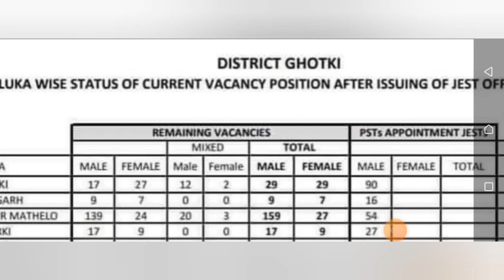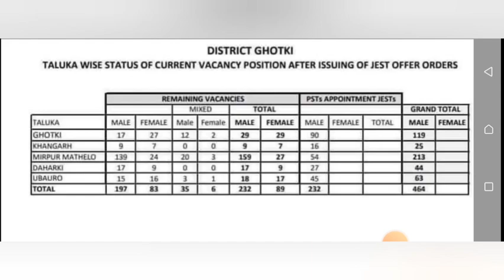PST JEST New update | vacancies | PST JEST News Update | Sardar shah update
PST JEST New update | Tentative List  | PST JEST update | PST JEST News Update | Sardar shah update @Technical Karim Bux

PST JEST update
waiting list
offer orders
important update
offer orders
Physical Appearance Postponed
PST JEST New update
PST JEST News Update
Sardar shah update ‎
Technical Karim Bux